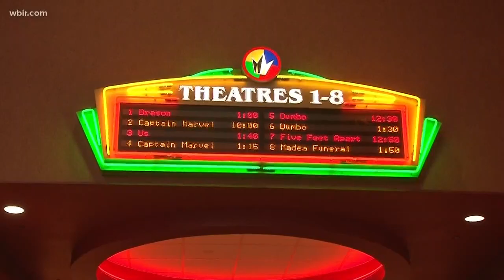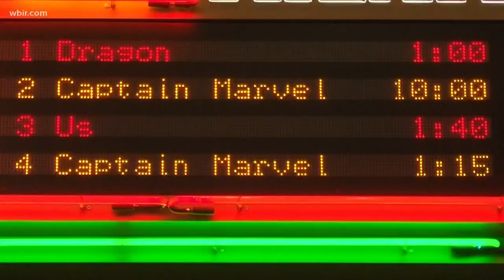Josh Dobbs takes special trip to movies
The former Vol took a group from Girls Inc. to see 'Captain Marvel', the franchise's female-only movie.